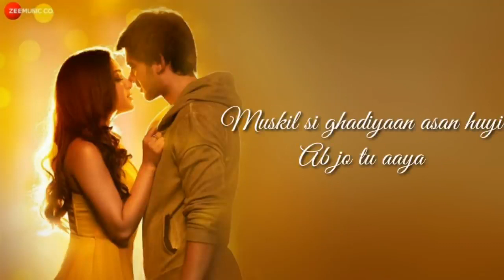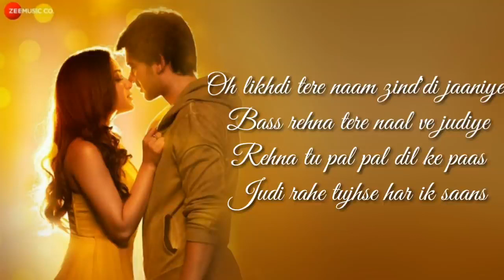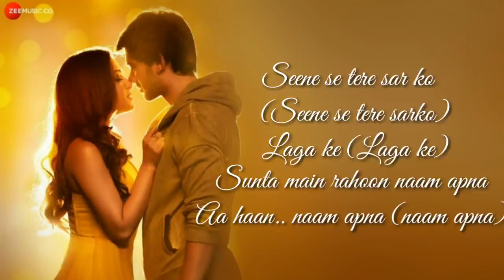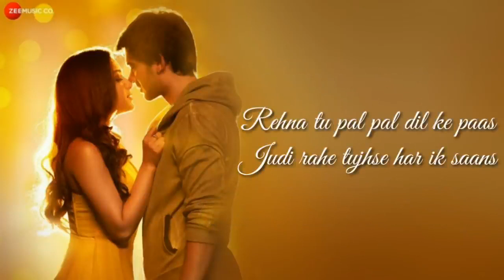Pal__ pal__dilke _____pas _______ full___ music ___with..lyrics_____________ _____ __________